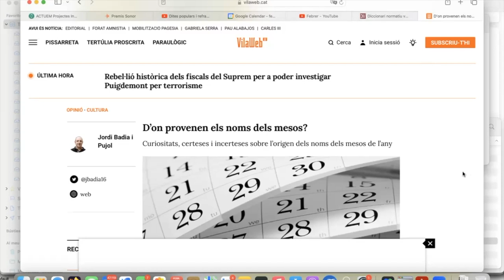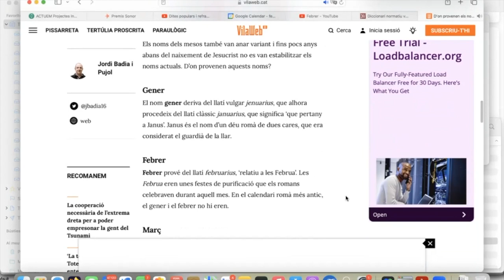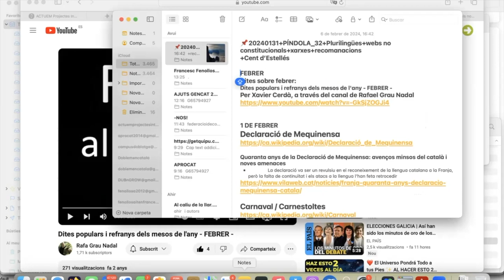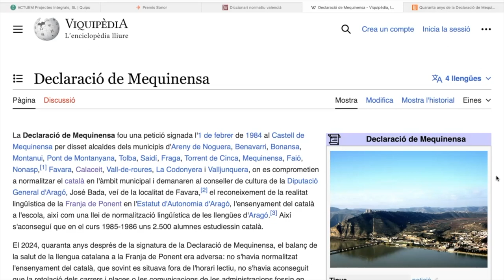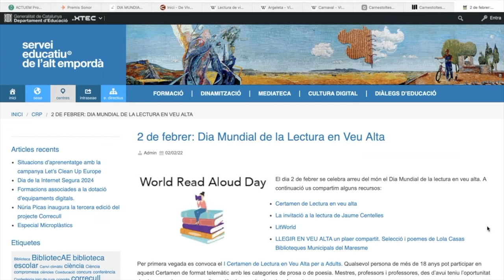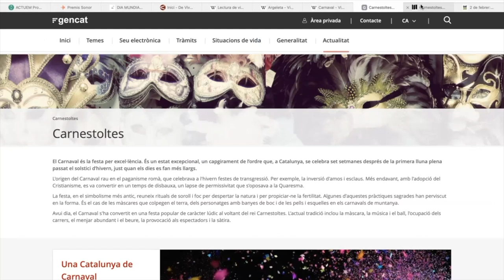20240207 Píndola pel valencià 32 Febrer+Refranys+Mequinensa+Lectura Veu Alta+DeVivaVeu+Premis Sonor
20240207 Píndola pel valencià nº 32 d'ACICOM, realitzada per Tirant de Veu
Sumari: Febrer+Refranys+ Declaració de Mequinensa+Lectura en Veu Alta+DeVivaVeu+Premis Sonor+Carnestoltes

Mes de FEBRER:
Vilaweb: D’on provenen els noms dels mesos?
Curiositats, certeses i incerteses sobre l’origen dels noms dels mesos de l’any
Dites populars i refranys dels mesos de l'any - FEBRER -
Per Xavier Cerdà, a través del canal de YouTube de Rafael Grau Nadal

1 DE FEBRER
Declaració de Mequinensa
Quaranta anys de la Declaració de Mequinensa: avenços minsos del català i noves amenaces
La declaració va ser un revulsiu en el reconeixement de la llengua catalana a la Franja, però la falta de continuïtat i els atacs a la llengua l'han feta retrocedir

2 de febrer
Dia Mundial de la Lectura en Veu Alta